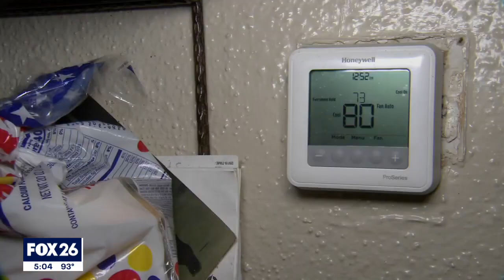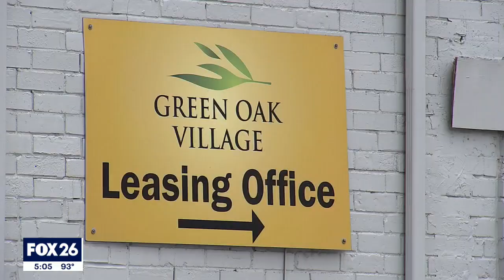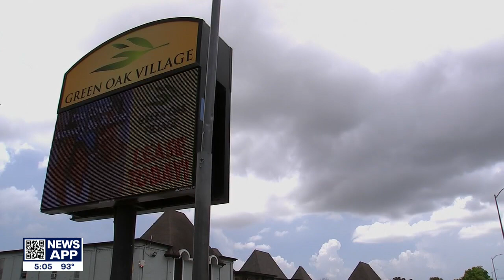Dozens without power at Green Oak Village Apartments in Spring Branch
Dozens of families are out of power at Green Oak Village Apartments in Spring Branch. Families have been without power for two days during a heat wave.